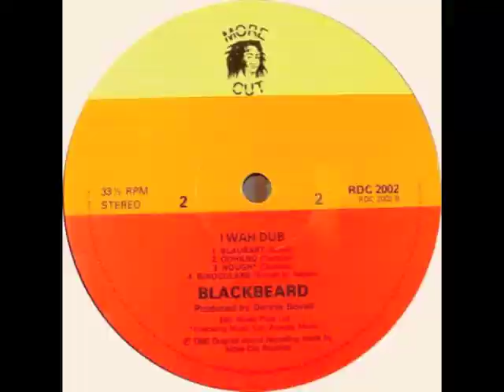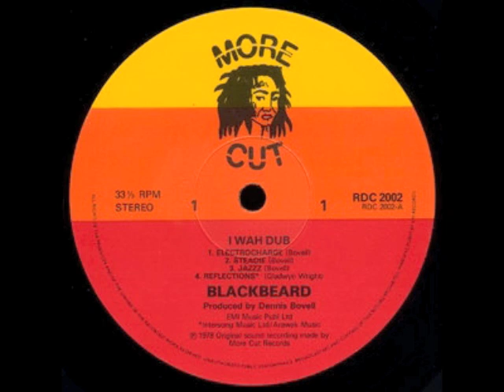Blackbeard I Wah Dub (full album)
Born in Barbados in 1953, reggae guitarist Dennis Bovell (sometimes known simply as Blackbeard) was one of the key figures on the London reggae scene of the late '70s and early '80s, not only as a solo artist but also as a producer. The band Bovell co-founded in the mid-'70s, Matumbi, was one of England's first self-contained reggae bands, and also one of the best; in addition, Bovell released several albums of solo dub experiments, which often featured jazz-pop keyboardist Nick Straker and producer Tony Mansfield (Captain Sensible, New Musik), both old school chums. As Blackbeard, Bovell released Strictly Dub Wize in 1978; he quickly became involved in production work for experimental post-punkers like the Slits and the Pop Group. I Wah Dub appeared in 1980, carrying on Bovell's eclectic sensibilities...